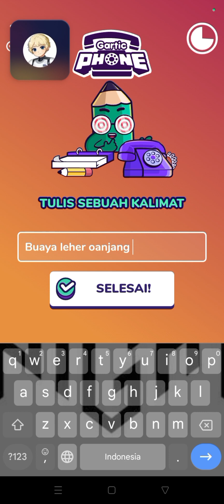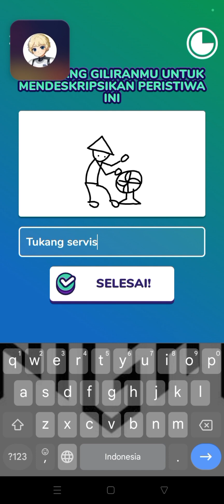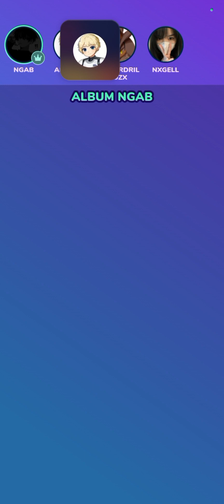Main Tebak Gambar Lagi di Discord ||| Discord Gartic Phone Indonesia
Halo Guys!!!
Kali ini saya bakalan bermain Game Gartic Phone ya ges ya, yang dimana ini merupakan Game Tebak-Tebakan yang dimana kita juga akan menebak apa yang teman kita gambar di salah satu aplikasi Game Gartic Phone ini guys. Siapakah diantara kita berempat yang mendapatkan kemenangan yang lebih banyak? daripada penasaran bagaimana gamenya, langsung saja tonton guys videonya!!!